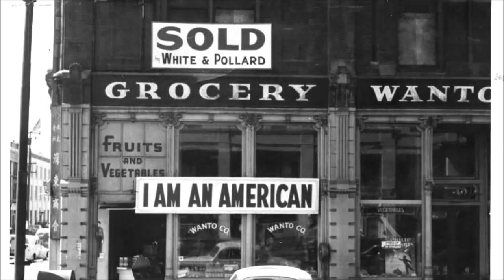DOROTHEA LANGE - Miles Davis & Johon Coltrane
" Mettete la vostra macchina fotografica intorno al collo come mettete le vostre scarpe ai piedi, ed eccola: un'appendice del corpo che condivide la vita con voi" .
( Dorothea Lange ).

Dorothea Lange, nata a Hoboken (New Jersey) da immigrati Tedeschi il 26 Maggio 1895, è stata una dei più importanti fotografi americani durante la grande depressione del 1930.
Dorothea, segnata da due gravi episodi nella sua infanzia (l’abbandono da parte del padre – da cui l’uso del cognome della madre – e la poliomielite contratta all’età di 7 anni), decide di diventare una fotografa professionista mentre sta diplomandosi per diventare un’insegnante (tra il 1914 ed il 1917).
Nel 1919 è a  San Francisco dove apre il suo studio fotografico che va a gonfie vele fino all’arrivo della grande depressione, nel 1930.
L’arrivo della grande depressione (crisi economica, obsolescenza tecnologica, disastri naturali) segna una svolta nella carriera di Dorothea Lange che abbandona la ritrattistica e decide di dedicarsi al  sociale catturando nelle sue fotografie la disperazione della gente messa in ginocchio dalla crisi.
Immagini forti che evidenziano l'ingiustizia sociale e la grande dignità con cui quelle persone affrontano il loro destino.
La fama di Dorothea cresce notevolmente.
I suoi lavori sono molto apprezzati dal sociologo ed economista Paul S. Taylor dell’università della California che inizia ad usarli come  documentazione visiva al suo studio sui disagi delle popolazioni colpite dalla crisi. Nel 1935  si sposano e lavorano insieme.
Dopo l'attacco di  PearI Harbor del 1941 e a seguito di un ordine emanato da Roosevelt, tutti i Giapponesi residenti negli Stati Uniti, anche quelli nati in territorio americano, vengono ammassati in campi appositamente allestiti, costretti a vivere in condizioni estremamente critiche.
Il più noto è il campo di Manzanar, ai piedi della Sierra Nevada, in California.
Dorothea Lange è incaricata di documentare l'evacuazione ed il ricollocamento dei Giapponesi.
Tutti gli scatti rimangono però segreti fino al 1972 quando sono per la prima volta resi pubblici nel libro Executive Order 9066  di Maisie and Richard Conrat.
Nel 1966 I suoi lavori sono esposti al MOMA (Museum of Modern Art).
Dorothea Lange muore un anno prima, nel 1965, a causa di un cancro.

In tutta la sua vita artistica, Dorothea ha sempre perseguito lo stesso tema: quello delle persone invisibili, della povertà, della sofferenza.

Musica: Miles Davis & John Coltrane - Kind of blue
Video non commerciale - tutti i diritti ai legittimi detentori